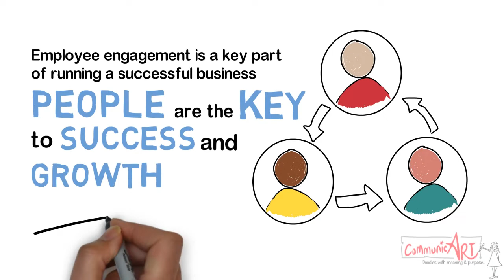Employee engagement - creating a happy workforce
This short videoscribe reminds businesses that people matter and inspiring leadership encourages people to go the extra mile.